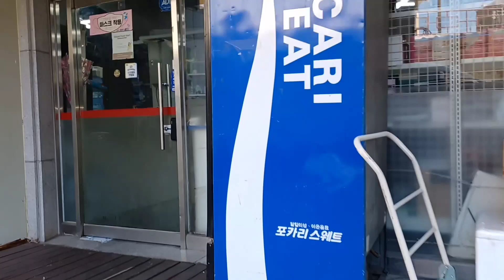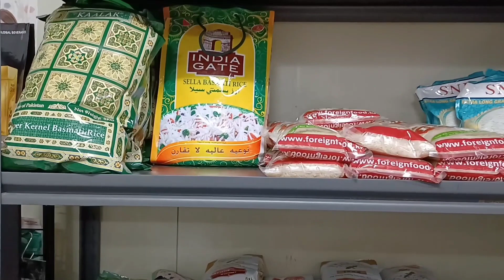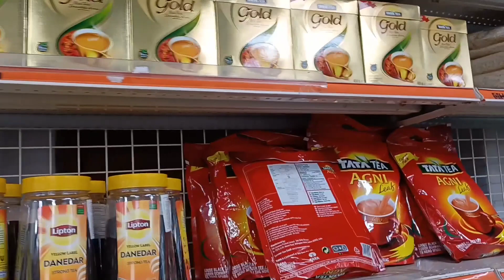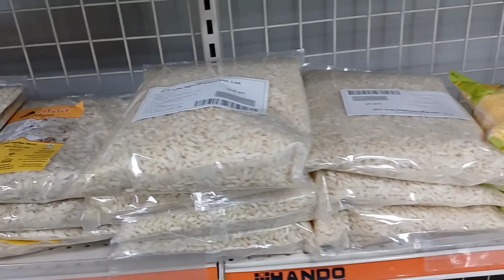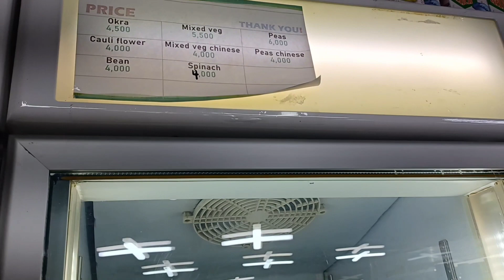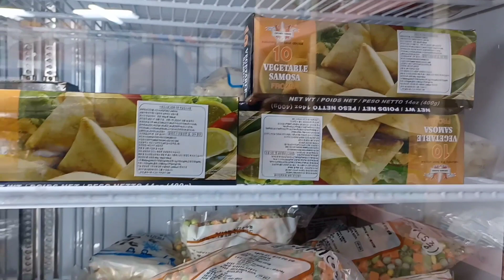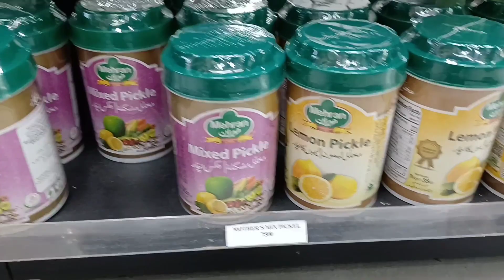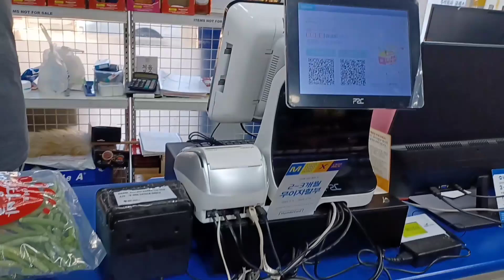Exploring an Indian Grocery store in Korea: A Taste of Home abroad! Indian grocery prices in Korea.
Hi everyone,
In this  video, we will take you on a tour of an Indian grocery store located in Suwon South Korea. You will get to see the wide variety of Indian spices, herbs, lentils, and other food items available at the store.

We will show you how to shop for ingredients commonly used in Indian cuisine and share tips on how to select the best quality products. You will also learn about some unique items that you may not find in other grocery stores.
Whether you are an Indian living in Korea or someone interested in trying out Indian cuisine, this video will give you a glimpse into the world of Indian groceries in Korea. So, join us on this exciting tour and explore the flavors of India!
We hope you found it informative and helpful. If you're an Indian living in Korea or someone who loves Indian cuisine, we encourage you to visit these stores and explore the amazing variety of spices, herbs, snacks, and other food items they offer.

In case you missed any of the store names or locations mentioned in the video, we've listed them below for your reference:

1.Namaste India Mart - located in Itaewon, Seoul
2.Indian Mart - located in Haeundae-gu, Busan
3.Taj Mart - located in Gangnam-gu, Seoul
4.Kukje Indian Grocery - located in Yeonhui-dong, Seoul
5.New India Mart - located in Seomyeon, Busan

Naver Map
Global Food Mart
경기 수원시 팔달구 매산로28번길 21-1